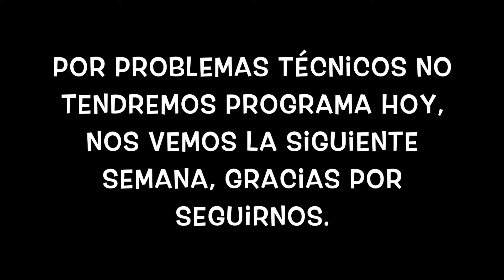Podcast 47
Gracias por seguirnos, en esta ocasión no tendremos programa debido a problemas técnicos, nos vemos la siguiente semana con el invitado especia, Jaime Alfaro, productor de cine mexicano.